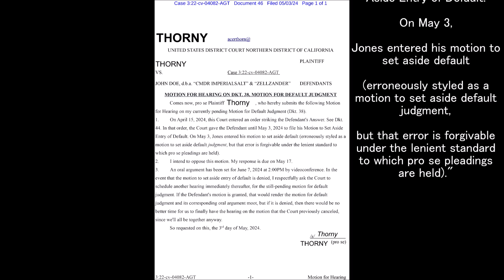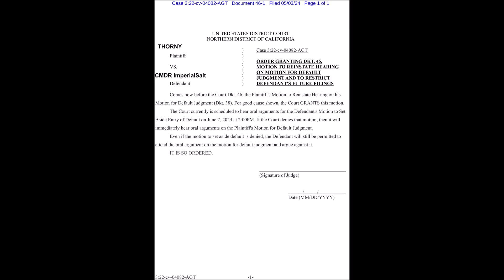Acerthorn versus Magistrate Judge Alex G. Tse - Part XVII - Stebbins v CMDR ImperialSalt et al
"error is forgivable under the lenient standard to which pro se pleadings are held"
PRO SE In Forma Pauperis Plaintiff acerthorny

Court documents are in the PUBLIC DOMAIN.
'Anyone with an internet connection can access these PUBLIC documents.'

Grab a free "Public Access to Court Electronic Records" (PACER) account.
Get your mostly free access to U.S. Court records.

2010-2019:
1) Stebbins v University of Arkansas
2) Stebbins v Full Sail University
3) Stebbins v Wal-Mart Stores
4) Stebbins v Google, Inc.
5) Stebbins v Stebbins
6) Stebbins v Boone County
7) Stebbins v Social Security Administration
8) Stebbins v EduCap, Inc.
9) Stebbins v Hannah
10) Stebbins v Arkansas, State of
11) Stebbins v Arkansas, State of
12) Stebbins v Hixson
v
COVID-19
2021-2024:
1) Stebbins v Polano
     Stebbins v Polano Appeal
2) Stebbins v Rebolo
3) Stebbins v ImperialSalt
4) Stebbins v Twitch Interactive (22-CCB-0060)
5) Stebbins v Doe
6) Stebbins v Google
7) Stebbins v Baz
8) Stebbins v. Moon

W.D. AR 7/12/2010-3/21/2014

M.D. FL 8/4/2010-11/30/2010

W.D. AR 12/17/2010-1/5/2011

N.D. CA 8/8/2011-11/16/2011

W.D. AR 10/4/2012-3/10/2015

W.D. AR 2/17/2012-8/4/2016

W.D. AR 3/8/2012-8/1/2013

E.D. VA 7/28/2014-5/20/2015

E.D. AR 7/15/2015-5/24/2016

E.D. AR 7/27/2016-10/13/2017

W.D. AR 10/27/2016-6/17/2019

W.D. AR 10/31/2017-11/9/2018

N.D. CA 2021 -

N.D. CA 2022 -

N.D. CA 2022 -

N.D. CA 2023 -

N.D. CA 2023 -

N.D. CA 2024 -

Stebbins v Joshua Moon and Lolcow LLC (2:24-cv-00140)
S.D. West Virginia (2024 - )

Other YouTube videos on the subject:

Youtuber Sued for $1.8 Million and it's the Worst Lawsuit Ever
This YouTuber Will Sue EVERYONE... (Ft. Acerthorn)
      SomeOrdinaryGamers (3.7M subs) 659K views.
Acerthorn: Serial DMCA Abuse Controversy
The WORST Game Review on Youtube | Dark Souls
The Complete INSANITY of Acerthorn Vs... Everyone
DO YOUR JOB, NOW! Demands Accidental-Livestreamer Acerthorn (Stebbins v. Polano)